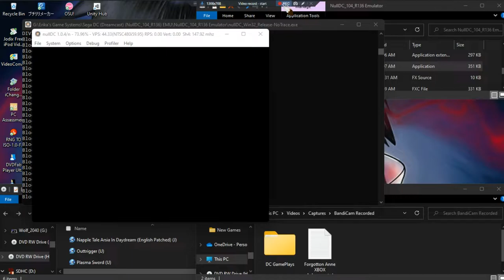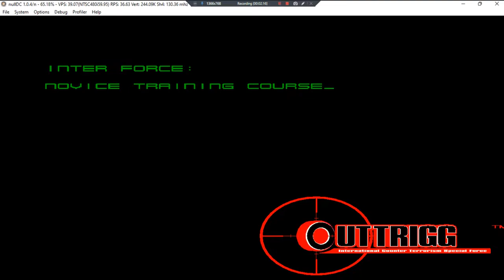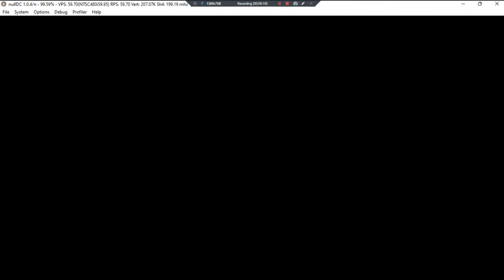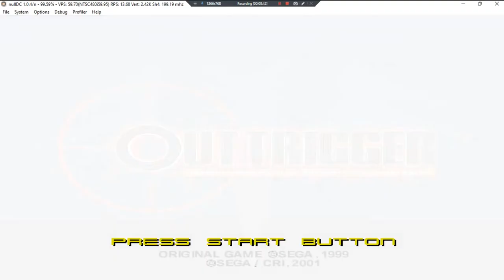Outtrigger •U• ~ GamePlay ~ OP&Gaming ~ DC ~ 1080pᴴᴰ ~ 2022 ~ W11